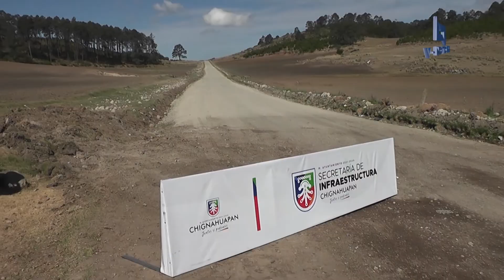Chignahuapan Arreglo de camino rural de Potrerillos a Tres Cabezas